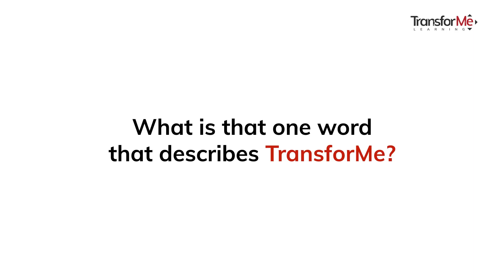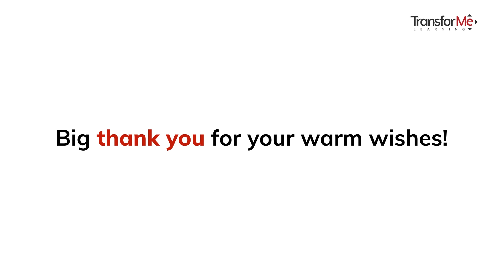One Word that Describes Transforme Learning | Transforme Learning Team | Life and Business Coaching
Transforme Learning team quotes Transforme Learning Company in just a word. It's interesting to see how grateful and lovely they feel to be associated with organization that solely works together to make and transform life better in every phase for everyone around the globe!

TransforME Learning and Leadership Solutions is an organization that provides training as well as coaching to both individuals and corporations. Its founders, Gatik Chaujer and Sandra Colhando have empanelled with some of the biggest brands in the world, like Google and Amazon, as well as been keynote speakers for numerous TEDx Talk events. Sandra has also facilitated leadership development programs for The United Nations and provided training and coaching to the global team of UN facilitators. Laurelled with the ‘Best Result-Based Learning Solutions Award’ at The World HRD Congress in 2017, TransforMe has successfully used methods like T-Group (Training Group), NeuroScience, Group Process Work, Emotional Intelligence, and Storytelling, to transform people’s skills to make them better leaders of the future. In its over 10 years of existence, TransforMe has partnered with more than 120 clients across Australia, India, Singapore, Europe, and the Middle East, with 90% of them coming back for repeat service. Their eclectic clientele includes Google, The United Nations, UNICEF, Walmart, Accenture, Adobe, Mckinsey & Company, and Ernst & Young, to name a few. However, TransforMe’s true passion is to teach and inspire people to go beyond their imagination and create conscious organizations around the world.